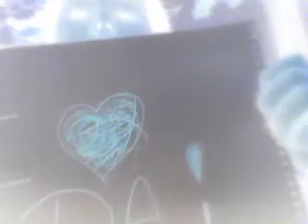for the people who give a s**t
tehe llamas